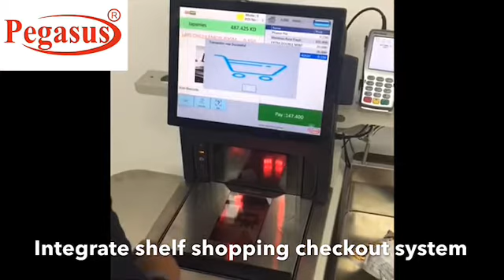Retail self checkout kiosk for supermaket and retail chain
Self checkout kiosk for supermaket and retail chain integrate with multiple security mode and erp api support